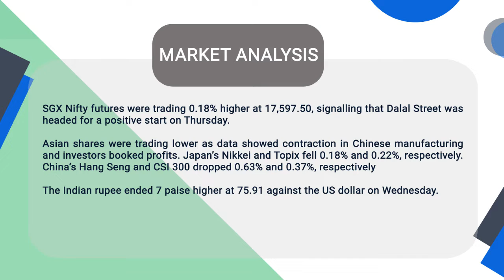Pre Market Analysis - Share Market | Flattrade | 31-03-22 | SBI | Tata Motors, Apollo Tyres | CEAT